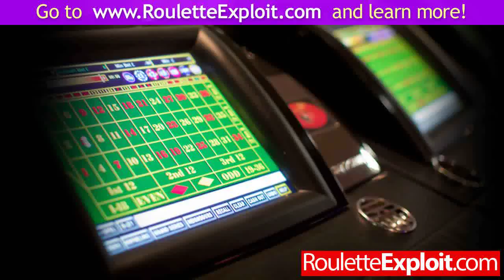online roulette play for real money [BEST]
online roulette winning strategy